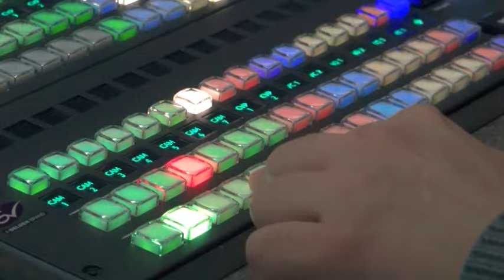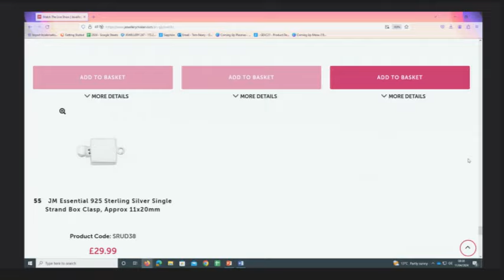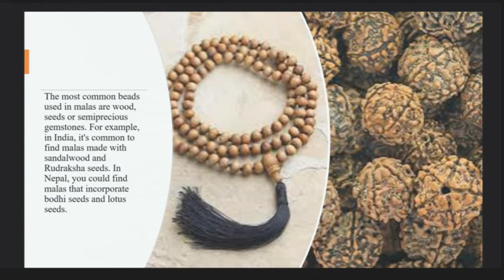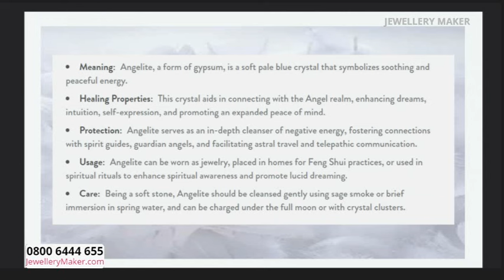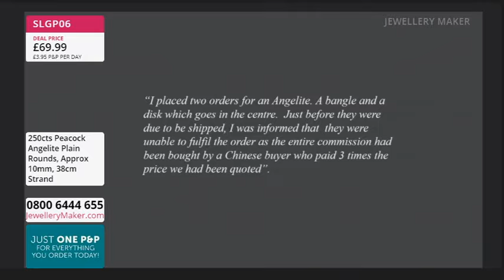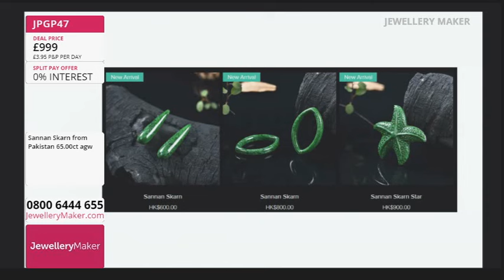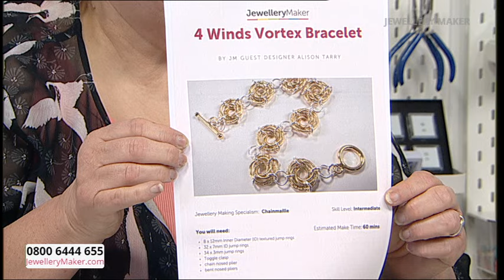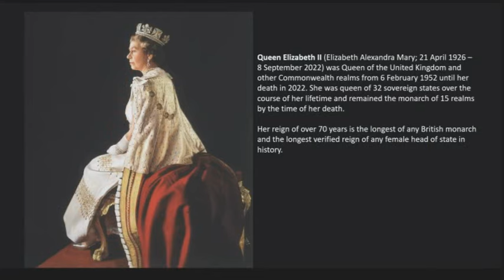JewelleryMaker LIVE 11-04-2024